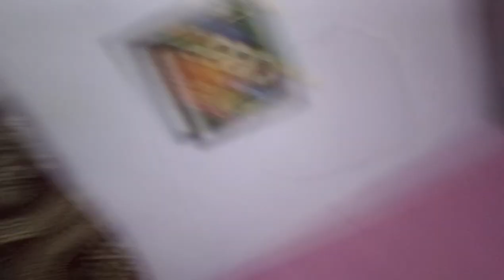પિનુની ગાડી લઇ આવ્યો | સ્મિતના નાના નાની આવ્યા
પારિવારિક વિડિઓ જોવા અમને લાઈક કરો વિડિઓ શેર કરો અને ચેનલ સબસ્ક્રાઇબ કરો આભાર.